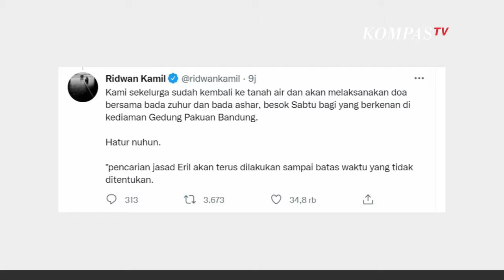Ridwan Kamil Akan Gelar Doa Bersama Untuk Eril, Bagi Yang Berkenan Hadir Disilahkan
BANDUNG, KOMPAS.TV - Gubernur Jawa Barat Ridwan Kamil (RK) keluarga akan menggelar doa bersama atas kepergian putra sulungnya, Emmeril Kahn Mumtadz atau Eril. Doa bersama itu bertempat di Gedung Pakuan Bandung.

"Kami sekeluarga sudah kembali ke Tanah Air dan akan melaksanakan doa bersama bakda zuhur dan bakda ashar, besok Sabtu (hari ini, red), bagi yang berkenan di kediaman Gedung Pakuan Bandung," tulis RK dalam akun twitter, Jumat (3/6/2022).

Lebih lanjut, RK menyatakan dirinya telah mengikhlaskan kepergian Eril. RK RK kemudian meminta maaf atas perbuatan yang pernah dilakukan Eril.

"Innalilahi wainna illahi rajiun," tulis RK.

"Dengan ini kami secara resmi melepas dan mengikhlaskan sepenuh hati atas berpulangnya anak kami tercinta ananda Emmeril Kahn Mumtadz," lanjut RK.